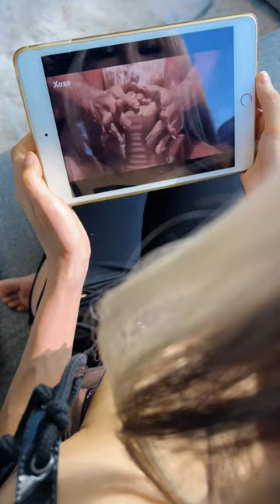Real Sigmas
Real sigmas eat @Snackyays @AtsunaMatsui